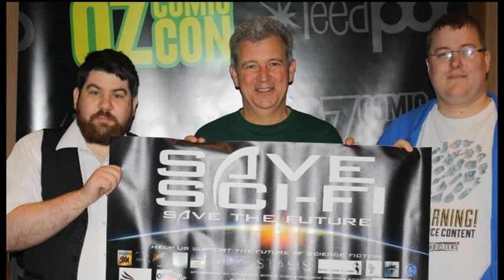SSF Podcast Special 02 - Tim Rose aka Admiral Ackbar is going to be in Star Wars Episode 7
Extra Credits go here.